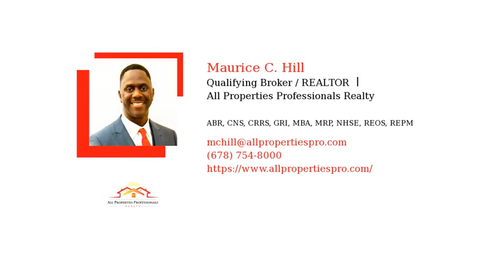Thank You for Making Me Your Real Estate Advisor